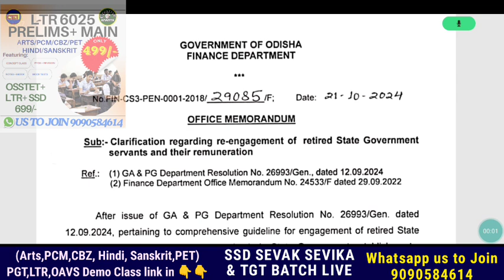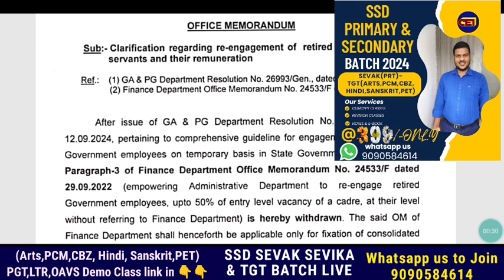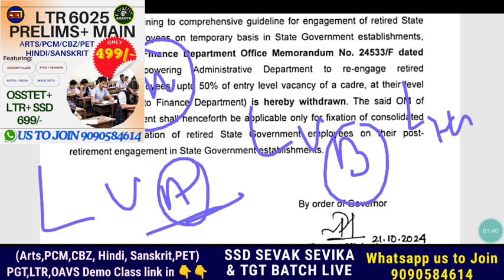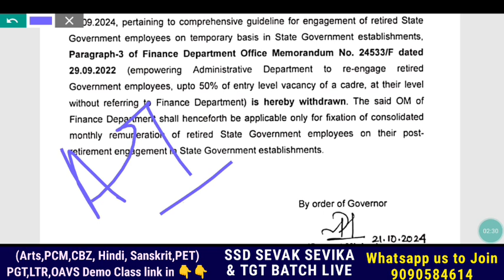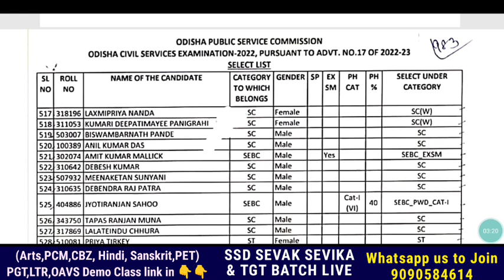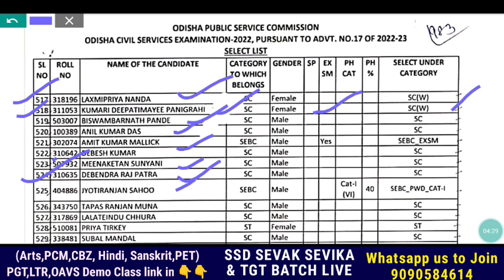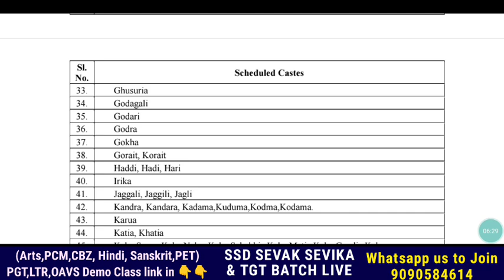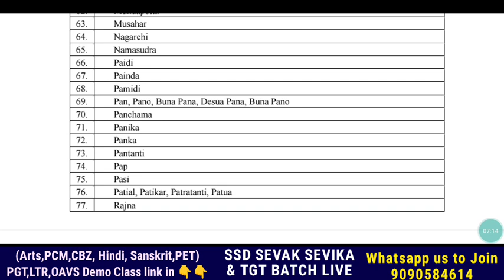Guest Faculty ନିଯୁକ୍ତି ଉପରେ ସମ୍ପୁର୍ଣ୍ଣ ରୋକ୍✅ନନ୍ଦ- ପାଣି- ପାଣିଗ୍ରାହୀ -ପାତ୍ର‌ ଅନୁସୂଚିତ ଜାତିରେ ସାମିଲ୍ 🤔